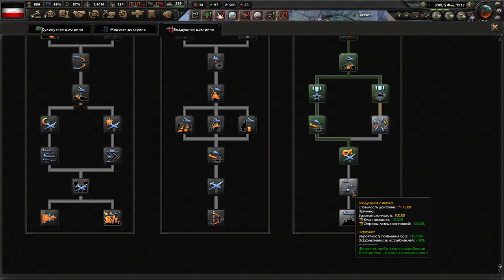HOI4 Great War Redux Германия(4) - Триумф во Франции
Играем в Hearts Of Iron 4 с модом Great War Redux за Германию!